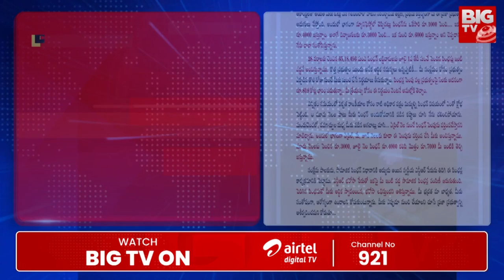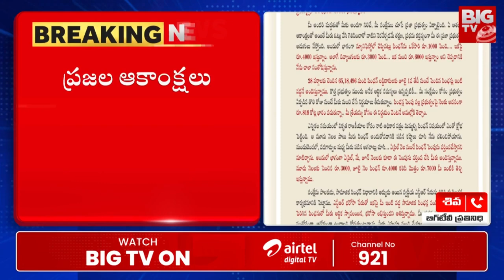పింఛన్ దారులకు చంద్రబాబు లేఖ.. ఇంటి వద్దకే పంపిణీ | Chandrababu's letter to pensioners | BIG TV